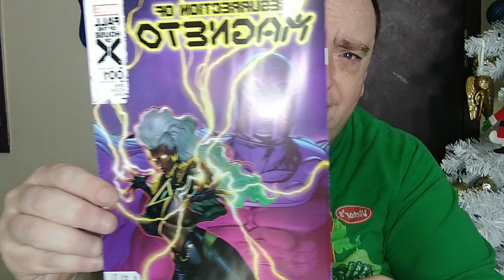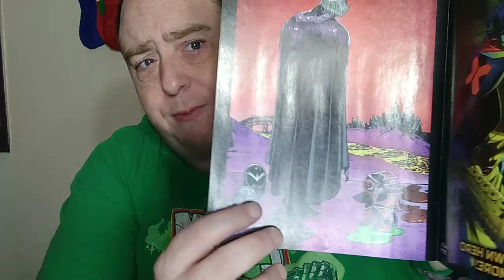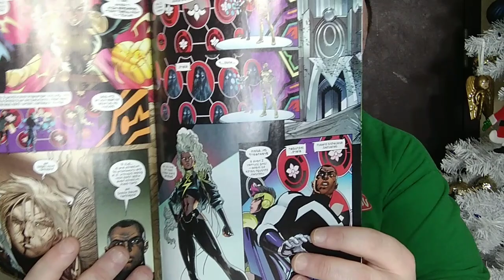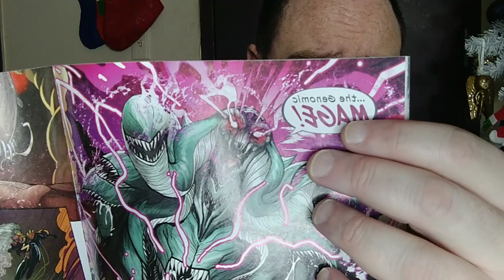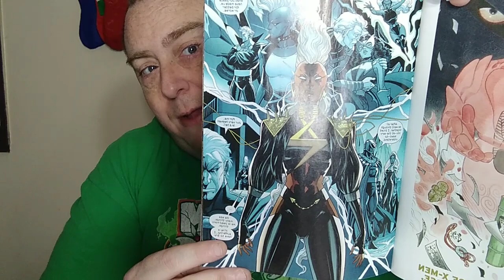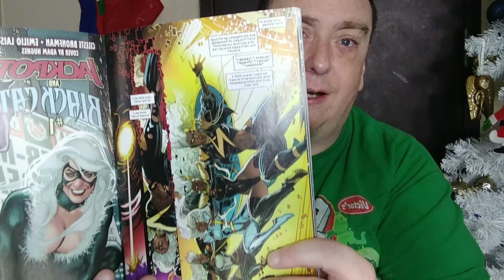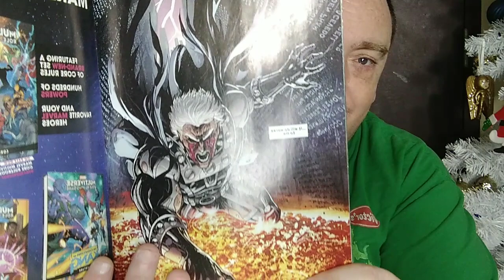RESURRECTION OF MAGNETO : THE LIGHTENING PATH REVIEW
Hearing a cry from Magneto , while having a nightmare , Storm decides to find Magneto in the afterlife and bring him back ... would Eric even want to come back if given the chance !?!?